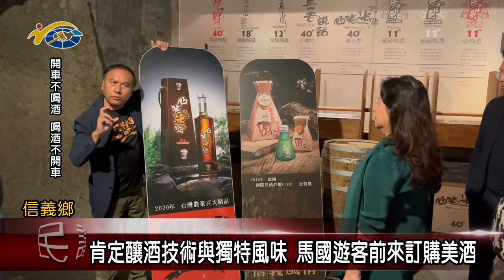20221219 南投縣議會 民議新聞 肯定釀酒技術與獨特風味 馬國遊客前來訂購美酒(縣議員 陳淑惠)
自從新冠肺炎疫情爆發至今，信義鄉農會原本每年都能接到百萬國外訂單的盛況不再。最近台灣開放國門，就有來自馬來西亞的企業向梅子夢工廠採購兩千多瓶梅製產品，企業老闆更是親自帶團前來參觀了解，並表達明年將會繼續的來採購梅子產品。